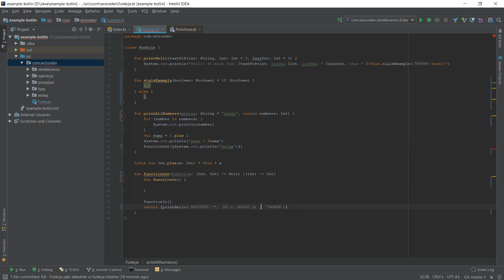Tutorial Kotlin - Lambdy - Lambdas | CGwisdom.pl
Lekcja ta pochodzi z kursu "Kurs programowania - Kotlin od podstaw", dzięki, któremu możecie poznać ten język programowania bez wychodzenia z domu.